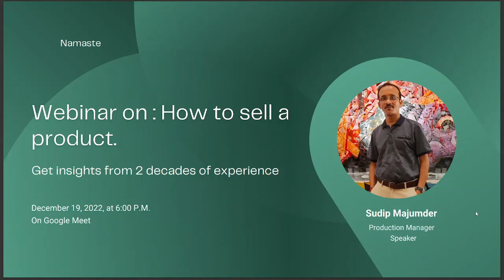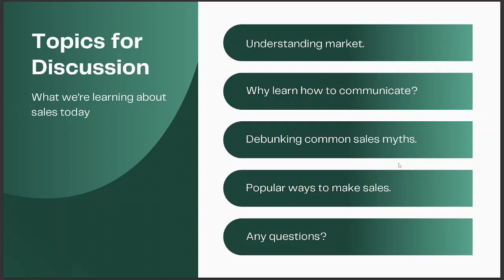Webinar on How to sell a product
Our channel is about Tribal Communities. We cover lots of cool stuff such as Tribal Handicrafts, Tribal art and tribal Organic food products.